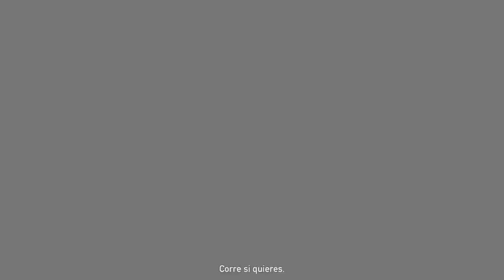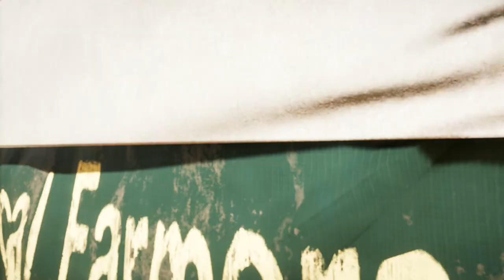FARCRY 5 #10 El bueno de JOHN!